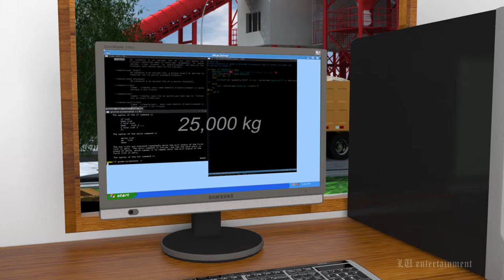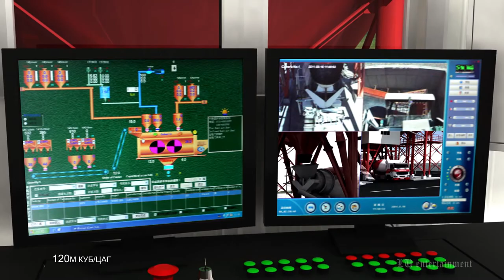Premium concrete- 3D